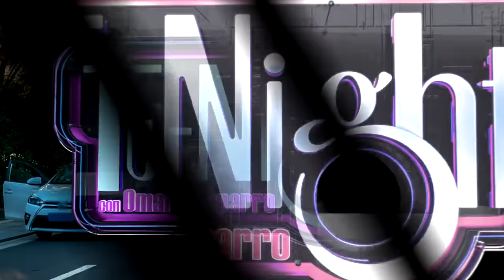Alejandra Robles Gil, Luis Alberti y Josi Cuen en Tu-Night con Omar Chaparro [Programa Completo]